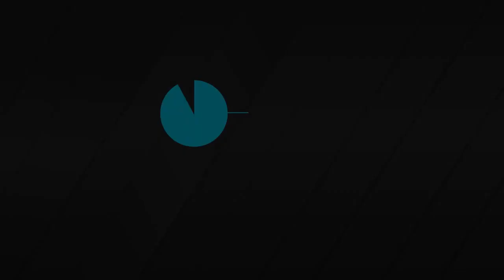BSN Ponce Leones 2019 - J5 Adrian Uter 16 puntos y 14 rebotes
18 julio 2019 - Con un 88% de campo Adrian Uter terminó el partido con 16 puntos y capturó 14 rebotes frente a los Santeros de Aguada en el 5to. partido de la Serie Final Chrysler 2019 del Baloncesto Superior Nacional.